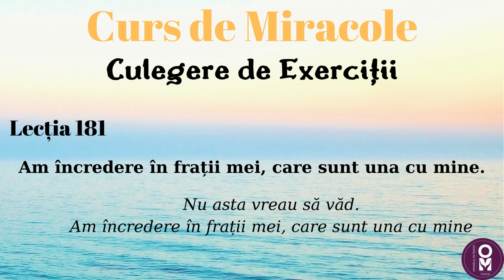Curs de Miracole - Lecția 181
Culegere de exerciții - Lecția 181
Voce: Mihaela Olteanu